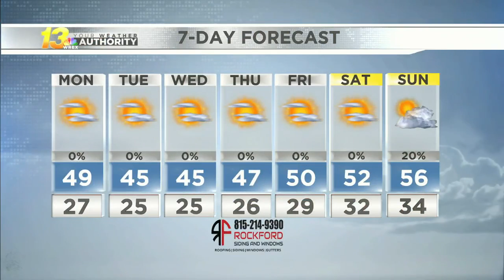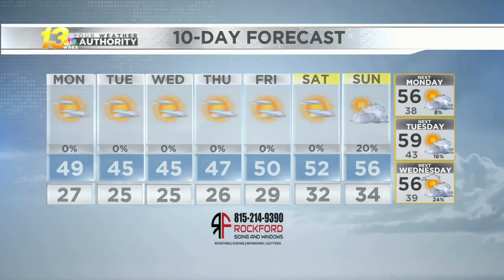Morning Forecast 11/1/21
Starting November on a cold note with lots of sunshine